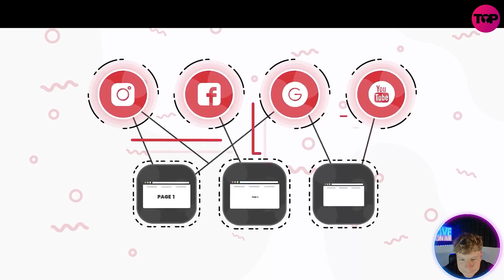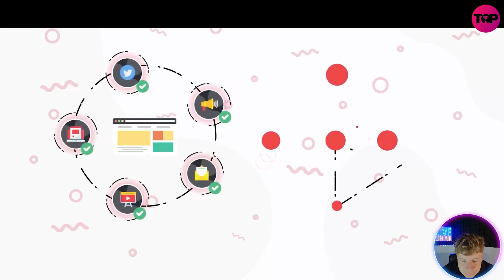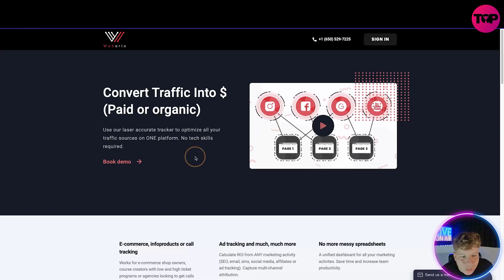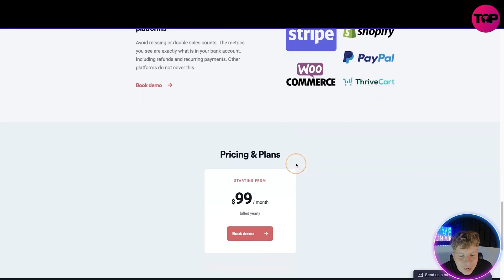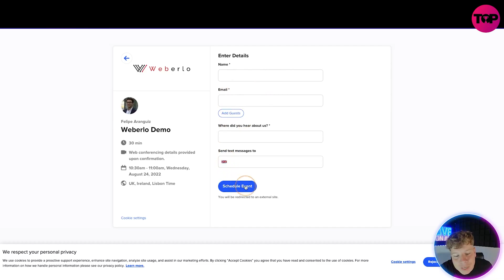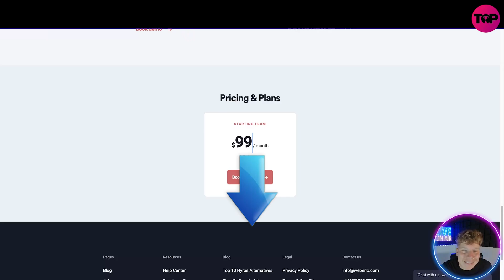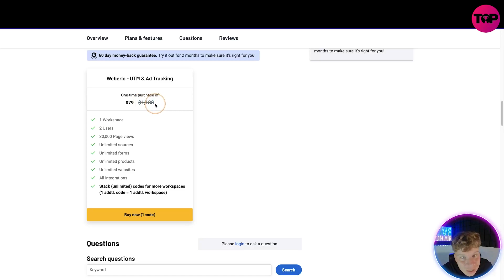Weberlo Review 2022 | Webelo Review And Bonuses | Webelo Walkthrough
Weberlo - UTM & Ad Tracking
Lifetime deal

Match your traffic sources to your sales data

LASER ACCURATE TRACKING
Attribute More SALES
Easy, Fast and Accurate. No tech skills required.

Want to know the ROI from all your marketing activities?

Weberlo can match your traffic sources to your sales data.

With Weberlo at your side, you'll know the exact revenue per traffic source.

Regardless of if you are doing paid ads or spending time creating content, writing blogs, emails, etc., this is the tool for you.

If you know how many leads and clients each source brings (not page views), you can better spend your time on activities that matter and cut out the others.

Convert traffic (either paid or organic) into $$$

Use our laser-accurate tracker to optimize all your traffic sources on ONE platform -- no tech skills required.

Match sales data with traffic sources

Use REAL sales data to find what’s working and what isn’t -- you’ll gain massive confidence in your decision-making.

Scale ads with confidence

Ads are impossible to optimize without accurate data (Pixel tracking can miss up to 60% in sales data). Our cookie-less server-side tracker was specifically designed to bypass iOS tracking issues.

Get access to Weberlo - UTM & Ad Tracking today!

Match your traffic sources to your sales data and know the exact revenue per traffic source
Convert traffic (either paid or organic) into $$$, match sales data with traffic sources, and scale ads with confidence
Integrations with Weberlo include PayPal, Stripe, ThriveCart, Shopify, WooCommerce, and API

At-a-glance

Best for
Content creators
Sales managers
Solopreneurs

Integrations
Shopify
Stripe
WooCommerce

Plans & features
Deal terms & conditions
Lifetime access to Weberlo Plan
You must redeem your code(s) within 60 days of purchase
All future Weberlo Plan updates
60-day money back guarantee, no matter the reason

1 Workspace
2 Users
30,000 Page views
Unlimited sources
Unlimited forms
Unlimited products
Unlimited websites
All integrations

Features:

Any marketing channel
Using UTMs calculate the ROI from ANY marketing activity - regardless if you run ads or not.

Any industry
Works for e-commerce, infoproducts, service providers, agencies, etc. As long as you are marketing online.

Any one can do it
Setup takes 15 minutes, install our tracking code on your website and 1 click connect your payment system.

Ads are impossible to optimize without accurate data. Pixel tracking can miss up to 60% in sales data. Our cookieless server-side tracker was specifically designed to bypass iOS tracking issues.

I hope you found value in our Weberlo Review 2022 video. Make sure to leave a like on the video if you gained value from it!

⏰Timestamps⏰

0:00 weberlo review introduction
0:25 weberlo review summary
7:06 weberlo review outro